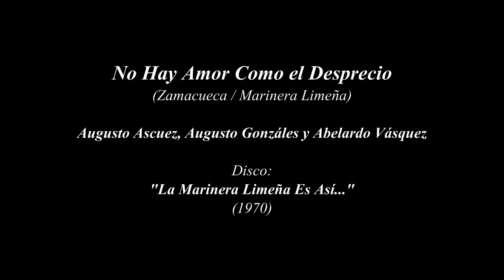Augusto Ascuez, Augusto Gonzáles y Abelardo Vásquez - 2) No Hay Amor como el Desprecio (Zamacueca)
Zamacueca (Ahora llamada Marinera) Interpretada por Augusto Ascuez, Augusto Gonzáles y Abelardo Vásquez, con el acompañamiento de Carlos Hayre y Vicente Vásquez en las guitarras, Reynaldo Barrenechea "Canano" en el cajón, José Hernández, y en las palmas y guapeo la gran Valentina Arteaga.

Disco: "La Marinera Limeña es Así",  Lado B, pista 2.